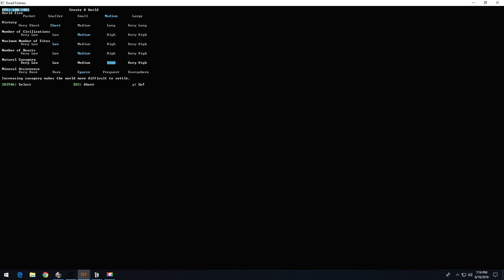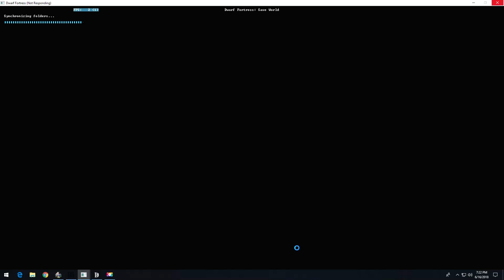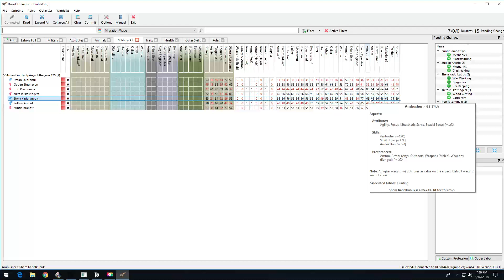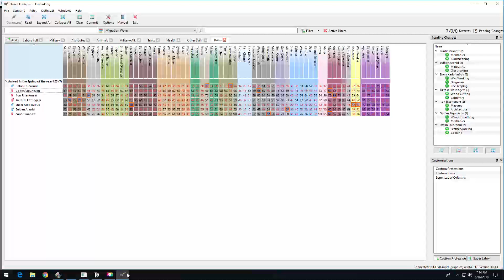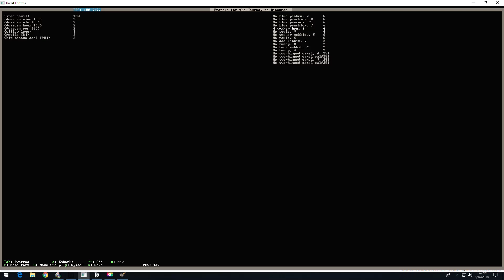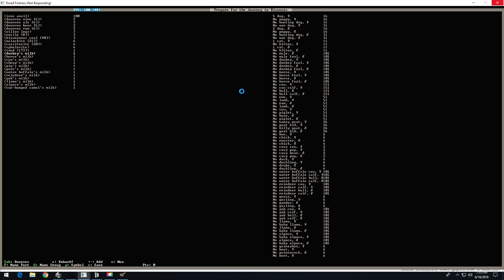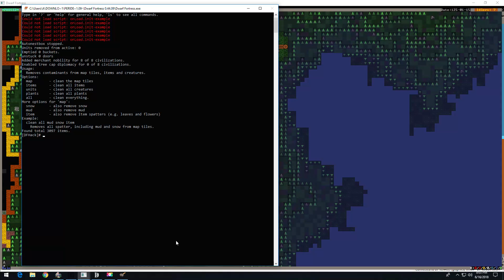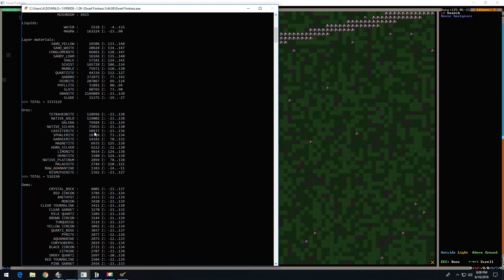Dwarf Fortress - Coalbrand # 0